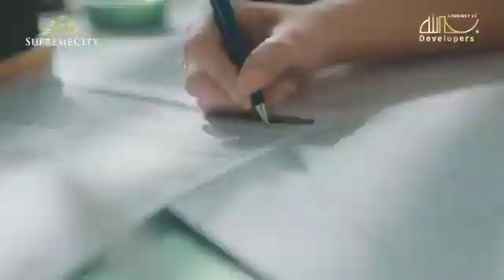Supreme City Muridke || Short story of Father & Daughter || Hira Mani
Let your daily life be a luxury retreat by choosing SupremeCity as your residential address and experience the serene lifestyle with unique amenities.
Come, start building your dream home today.

For details:
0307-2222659